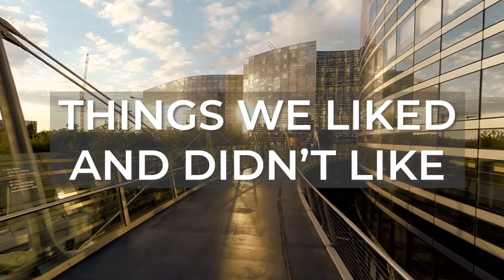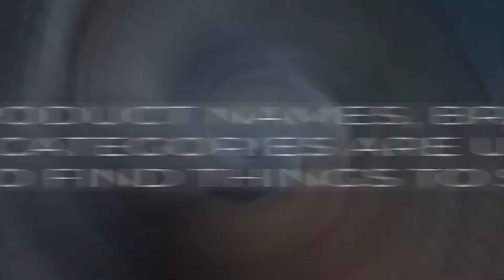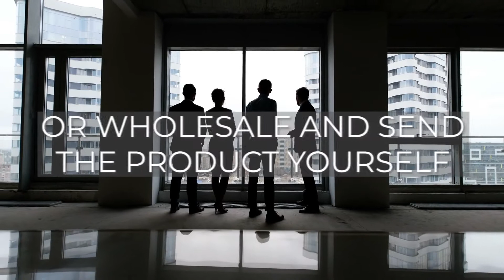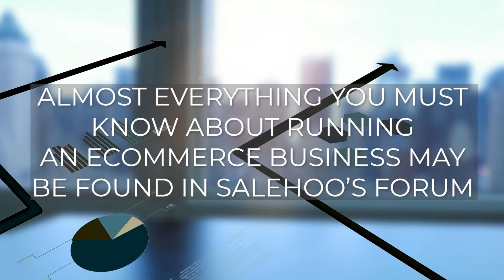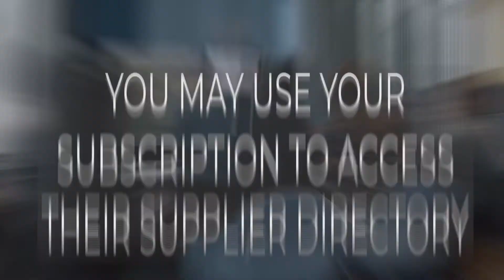SaleHoo Review 2022 - What Is Salehoo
What Is SaleHoo?

SaleHoo is a New Zealand-based company created in 2005 by Simon Slade. This “wholesale directory” has over 8,000 legit suppliers and 2.5 million products.

SaleHoo does not offer physical things since it is a service rather than a supplier. Dropship suppliers may be found by wholesalers, drop shippers, and online retailers using SaleHoo. They also provide product research tools and training.

The tool may be used to do online product searches and product comparisons. Product names, brands, and categories are utilized to find things to sell.

Despite the business being situated in New Zealand, many of its online sellers come from the United States, Canada, the United Kingdom, Australia, and China.

How Does SaleHoo Work?

After you register for an account, you may instantly start browsing for products you want to sell.

You can also find your own suppliers. When you identify a product you wish to sell or a supplier you want to collaborate with, reach out to the supplier directly to place an order. Every supplier page includes information on delivery schedules, minimum orders, and so on.

You may choose to dropship items directly to customers or buy in bulk or wholesale and send the product yourself.

Here’s how the two approaches work:

Dropshipping: entails first selling the goods and then placing an order with your supplier. The provider ships the item straight to the buyer. You cannot view or touch the product using this approach.

Bulk/wholesale: You purchase things in bulk from a supplier. The item is then sent to your home or warehouse by the supplier. Your customer gets the merchandise from you directly. Although this strategy is more complicated, it produces substantially better profit margins.